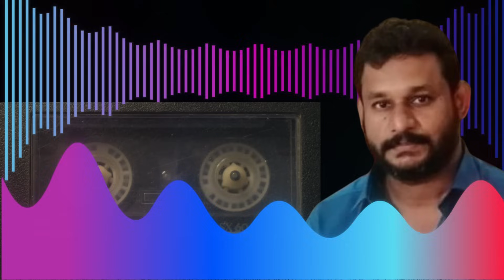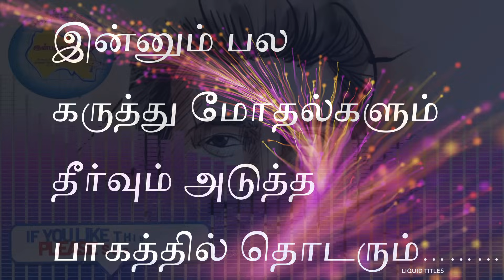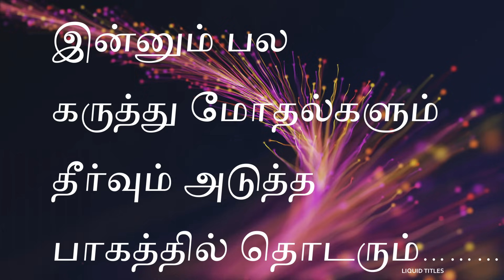புனர்வாழ்வளிக்கப்பட்ட, புலம்பெயர்ந்த போராளிகளுடன் ஒரு போராட்டம் - இன்பராசா சந்தித்த களம் -ஒற்றுமை ?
புனர்வாழ்வளிக்கப்பட்ட, புலம்பெயர்ந்த போராளிகளுடன் ஒரு போராட்டம்  - ஒற்றுமை சாத்தியமா?